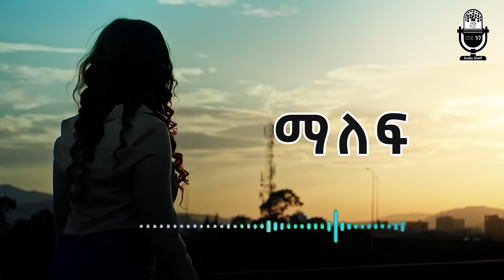Audio shelf - በ Helina - ትዝታ | ማ ለ ፍ